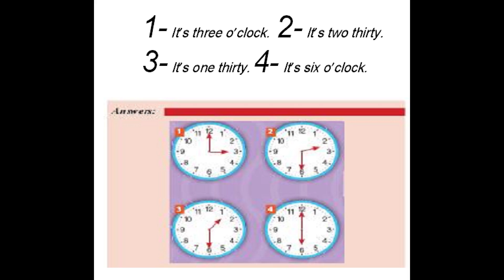Connect-primary 2 first term-unit-5-page 69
نصوص سماعى
الصف الثانى الابتدائى-الترم الاول-الوحدة الخامس -ص 69